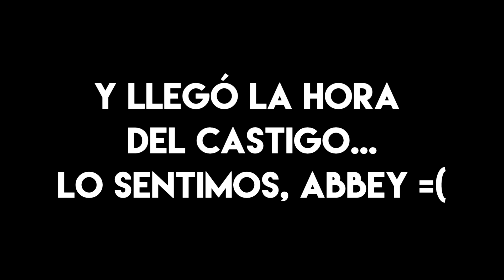RETO INFINITO | ¿Quién conoce más libros? 📚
Hoy vengo acompañada de otros youtubers a los que desafié al reto infinito. ¿Queréis saber quién dijo menos libros? ¡Esperad al final! Espero que os guste 😊.